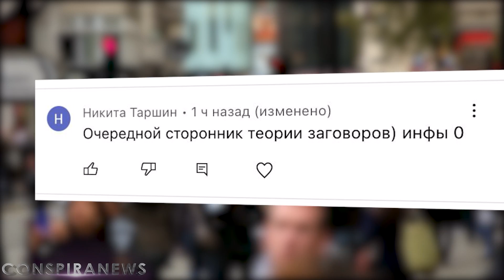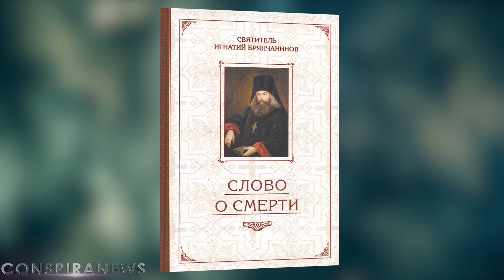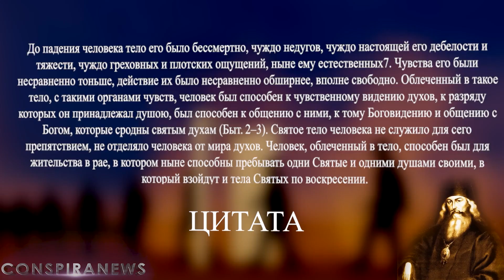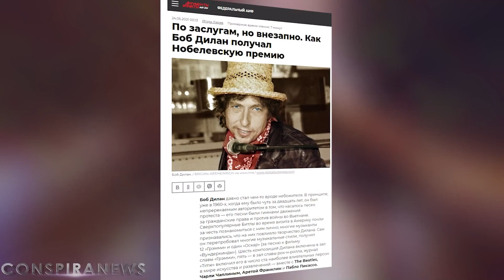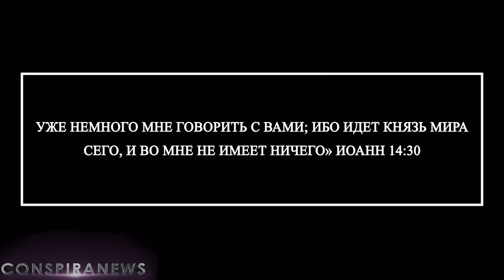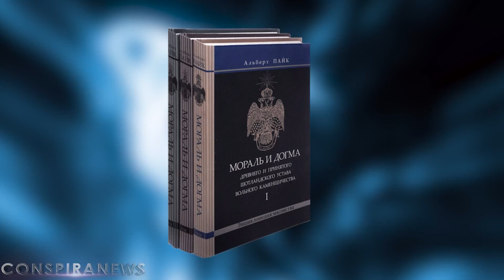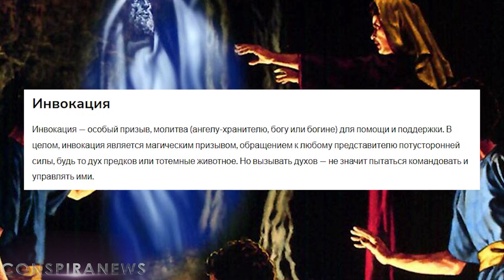ЧТО СКРЫВАЮТ О НАШЕМ МИРЕ | БОЛЬШОЕ РАССЛЕДОВАНИЕ | ЧАСТЬ 1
Содержание:

Вступление — 00:00
Полутона и оттенки — 01:47
Факты от известных людей: 03:24
О чём говорил Игнатий Брянчанинов — 05:32
Кто вы, мистер Пайк — 08:29
Оккультизм в искусстве — 11:25
Фёдор Михайлович — 14:14
Тайна Алистера Кроули — 15:27
Факты от известных людей 2 — 16:43
Заключение — 18:52

Это видео будет не похоже на все предыдущие, выходившие на данном канале. В нём выражаются мысли и наблюдения автора, которые не претендуют на истину в последней инстанции, но предлагают задуматься о многом.